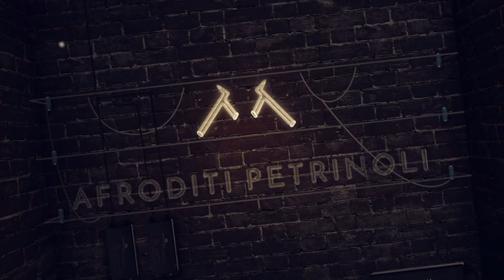ΤΟ ΤΕΛΕΥΤΑΙΟ VLOG ΠΡΙΝ.. | ΑΝΑΚΟΙΝΩΣΗ | AFRODITI PETRINOLI | AFROSTUBE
ΤΟ ΤΕΛΕΥΤΑΙΟ VLOG ΠΡΙΝ.. | ΑΝΑΚΟΙΝΩΣΗ | AFRODITI PETRINOLI | AFROSTUBE►ΜΠΕΣ ΣΤΗΝ ΠΑΡΕΑ ΜΑΣ Με τον κωδικό BLACKFRIDAY έχεις -30% έκπτωση στην

➤ Βασική κάμερα:
➤ Μικρόφωνο Rode
➤ Βλογκ κάμερα:
• GOPRO SESSION 5
• GOPRO HERO7
➤ Πρόγραμμα επεξεργασίας:
    i-movie (mac)
➤Laptop:
•Apple MacBook Air 13" 2019 i5/8GB/256GB Gold (MVFN2GR/A)
➤ Φωτισμός